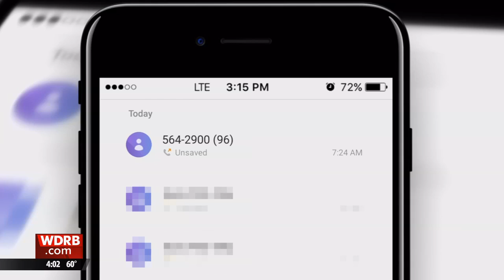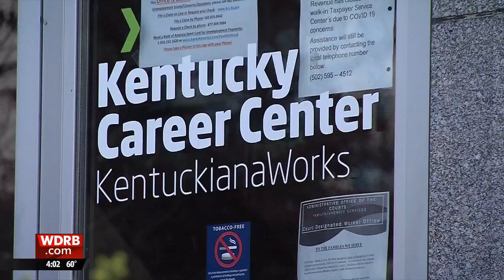Kentucky unemployment line still hanging up on people trying to regain access to accounts